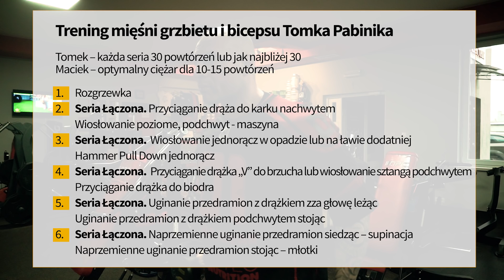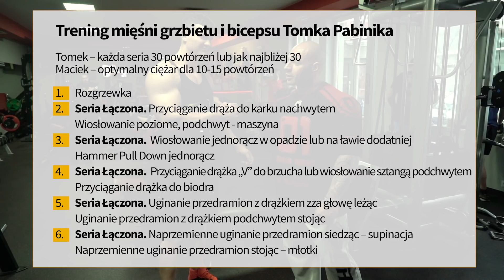Trening mięśni grzbietu i bicepsu Tomka Pabiniaka